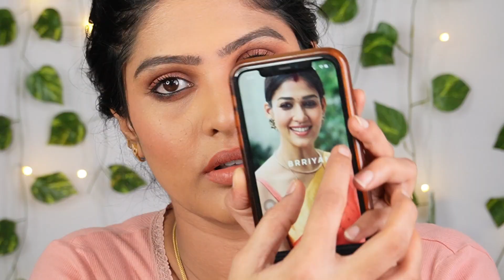Nayanthara's Diwali Makeup look | Nayanthara's Inspired makeup look | Nayanthara makeup creation.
Hi Makkaley.

In this video I created our Lady super star nayan's Diwali makeup look(Nayanthara's inspired look).The look she created was fresh and classy.I hope you guys will enjoy this video.

Saree: chennai silks (Tnagar)
Earrings: Random pick from roadside shop.
neckpiece: Lifestyle( pheonix mall)It was a three layered chain which I bought some years back and I just wore it for this video.

Product Details:
1.Dot & Key 72 Hr Hydrating Gel + Probiotics

2.Maybelline New York Super Stay 24H Full Coverage Foundation - Golden 312

3.Nykaa All Day Matte 12Hr Oil Control Face Compact Powder With SPF 15 PA ++ - Sand 04

6.Blue Heaven True Brow Eye Brow Definer - Natural Brown

7.Matt look Big Eyes Long Lasting Super Waterproof Smudge Proof Mascara - Black

9.For  Blush I used a lipstick from iba cosmetics.
Iba Pure Lips Long Stay Matte Lipstick - M17 Apricot Blush